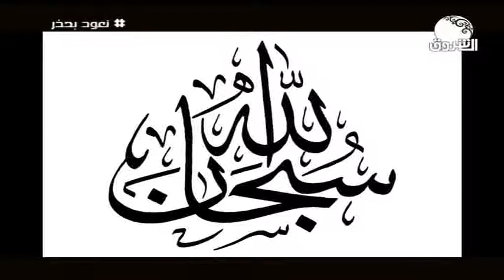لقاء جميل مع التشكيلي الفاتح علي موسى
الشروق_ الفضائية
Ashorooq Tv
ـــــــــــــــــــــــــــــــــــــــــــــــــــــــــــــ